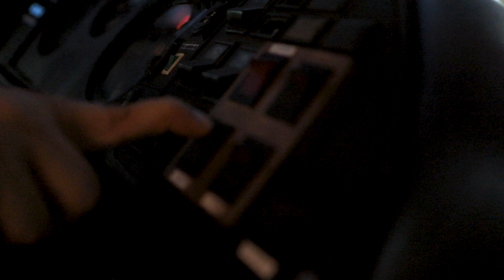8ª Edição do Toda Terça Festival - Potyguara Bardo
Na programação da 8ª Edição do Toda Terça Festival recebemos no ônibus da Trupe a cantora Potyguara Bardo acompanhada do DJ e músico Garu.

Sobre a Potyguara Bardo
Potyguara Bardo é de Natal, cidade onde iniciou sua carreira e ganhou notoriedade por seu engajamento político e artístico. Seu álbum de estreia, Simulacre foi lançado em 2018 e flerta com a interpretação da realidade do ouvinte. Ela também é atriz e compositora. No ano seguinte, lançou Ribuliço em parceria com Omulu e Hit do Carnaval com CyberKills e Kaya Conky. Em 2020 veio o single Curupira primeiro single depois de Simulacre Além de Overdue com Sample Hate e Cadernin (Versão Piseiro com Luísa e os Alquimistas). No último ano, Potyguara Bardo lança ao lado de Gaby Amarantos e Danny Bond as faixas "Sangrando" e "Volte Sempre”.

Com shows de destaque por todas as regiões do Brasil, Potyguara Bardo coleciona performances ao vivo em festivais e intervenções culturais desde 2078 ao lado de artistas importantes da música Brasileira. A turnê Simulacre contabilizou em 4 anos mais de 50 datas, distribuídas em cidades do interior e capitais, com seu nome carimbado em eventos de grande porte como MADA, BR 135, Morrodália, Rock the Mountain, Psica, Virada Cultural e etc. Além de iniciativas importantes do mercado musical brasileiro como Multishow Experimente e SIM São Paulo.

Ficha Técnica
coordenador geral_ Anderson Maurício
coordenadora de produção_ Tatiane Lustoza
equipe de produção_ Brenda Rebeka e Jonathan Araujo
estagiário em administração_ Wallace Stranviskas
estagiária em comunicação_ Leidi Araujo
site_ Jonathan Araujo
técnico de som_ Pedro Moura
técnicos de luz_ Junior Docini
captação e edição de vídeo e foto_ Leonardo Souzza, Gabi Proença e Rui Alves
identidade visual_ Nando Motta
coordenadores técnicos na construção de equipamentos e espaços de iluminação e som_ Randolfo Neto e Ulrich Stellwag
apoio_ SPTrans
entrevistadas_ Nathália Vargas e Christina Vieira